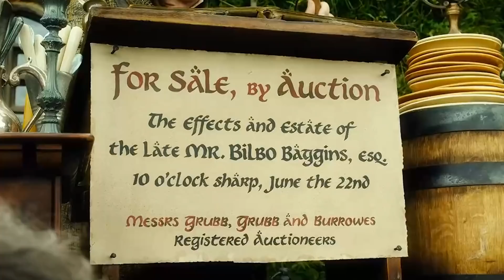Объяснение полной предыстории Бильбо Бэггинса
Этот ролик посвящен памяти авантюриста, ставшего таковым не по своей воле, с которого началось эпичное приключение “Властелина колец” за авторством Джона Толкина – это история Бильбо Бэггинса.

Бильбо Бэггинс родился в Шире в 2890 году Третьей Эпохи. Единственный сын Банго Бэггинса и Белладонны Тук, Бильбо провел свою молодость в норе хоббитов, известной как Бэг-Энд, которая останется его домом после смерти родителей.
В детстве Бильбо всегда хотел узнать больше о том, что происходило за пределами Шира. Эта необычная черта привлекла внимание волшебника Гэндальфа, но, когда Бильбо стал старше, он, казалось, утратил эту особенность. Он жил один и довольствовался тем же, что и его собратья-хоббиты: едой, питьем и отдыхом, и никогда не доставлял хлопот своим соседям. И пускай Бильбо этого не знал, все должно было измениться после того, как ему исполнилось 50.

Ранняя взрослая жизнь Бильбо прошла в тихом комфорте в Бэг-Энде, но его спокойствие было нарушено прибытием Гэндальфа, который попросил Бильбо принять участие в предстоящем приключении.
Вскоре на порог Бильбо начали прибывать странные гномы, в общей сложности 13. Гномов возглавлял Торин Дубощит, который объяснил Бильбо, что они направляются в Эребор, чтобы вернуть себе дом своих предков в Одинокой горе. Дракон Смауг изгнал гномов много лет назад и теперь спал внутри, собрав все сокровища вокруг себя – вот почему гномам понадобилась помощь Бильбо.

Ранний период жизни | 0:00
Торин и компания | 1:48
За пределами Шира | 1:34
Кольцо | 2:01
Драконы и битвы | 2:57
Туда и обратно | 4:01
Оставив кольцо | 5:01
Возвращение в Ривенделл | 5:56
На запад | 6:29